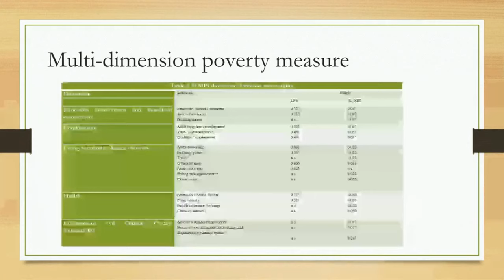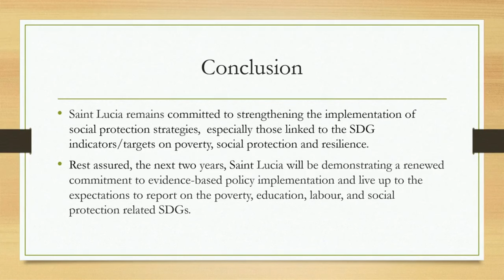Saint Lucia's multi-dimensional approach to poverty reduction/elimination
The Minister for Equity, Social Justice and Empowerment has been sharing Saint Lucia's experience on the multidimensional approach to poverty reduction/elimination.
Hon. Joachim Henry was one of the keynote speakers at the Organization of American States (OAS) Policy Dialogue grouping Latin America and the Caribbean and Europe Union (LAC-EU) nations on Multidimensional Poverty, Intersectional Inequalities and Social Inclusion. The meeting took taking place in Washington, DC, USA.
The high-level interaction was hosted by the Secretariat for Access to Rights and Equality (SARE).
Minister Henry spoke passionately about Saint Lucia's efforts at poverty eradication and how the Government of Saint Lucian had invested over $26M towards social intervention initiatives designed to bring relief to Saint Lucia's poor and vulnerable.